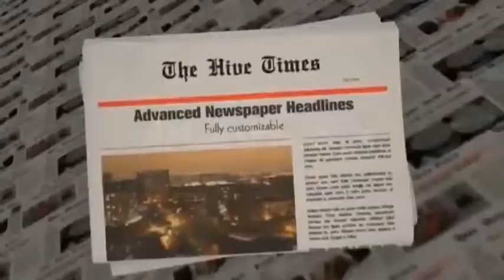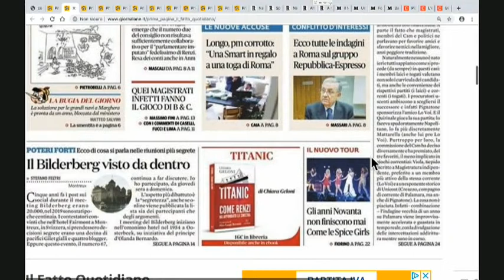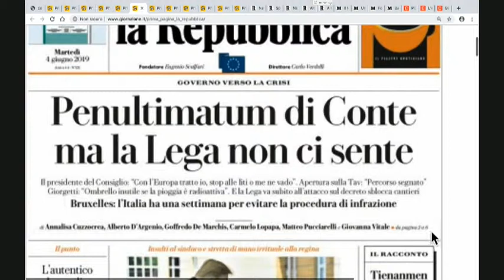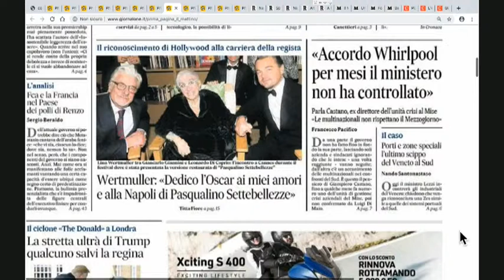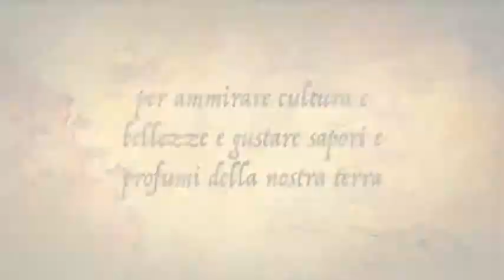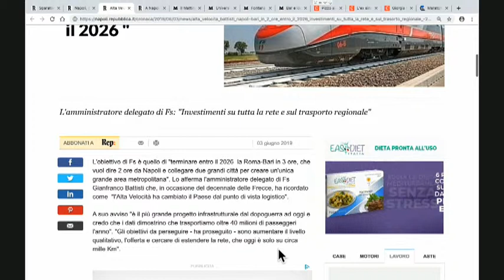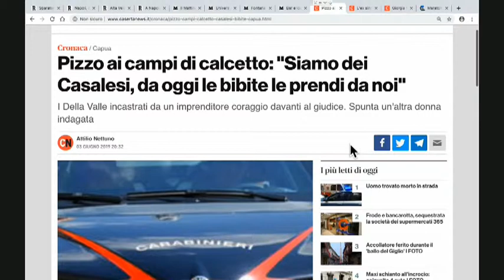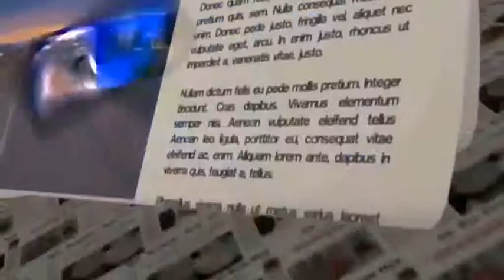DIRETTA RASSEGNA STAMPA 04/06/19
Rassegna Stampa di Martedì 4 Giugno 2019 - Teleprima: Canale 91 dtt.